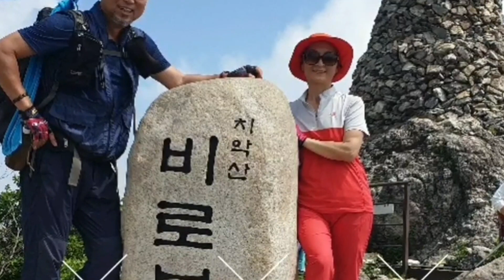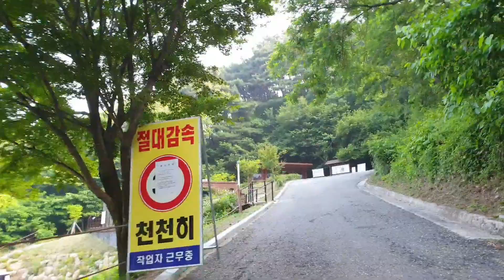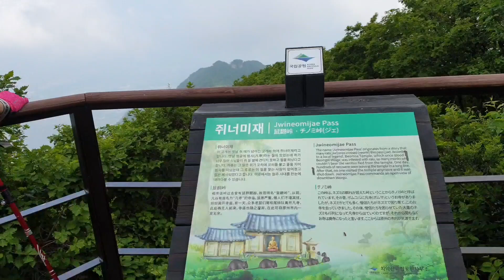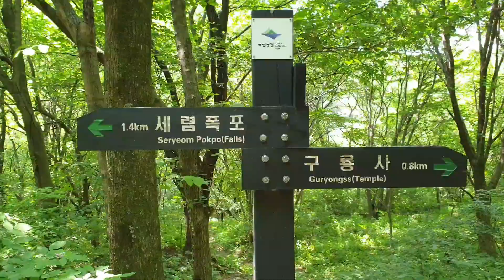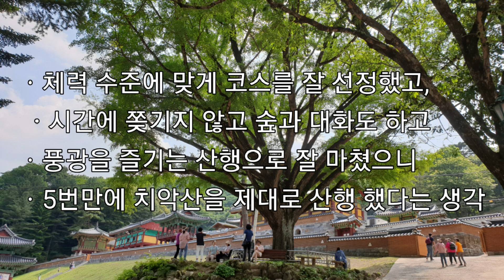치악산 100대명산83번째 실버의건강 190615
실버의 건강한 삶을 위하여 명산 등산 83번째 치악산 산행, 대찰, 문화탐방 그리고 이를 뒤바침 하고 자연과 함께인 야영을 한다.